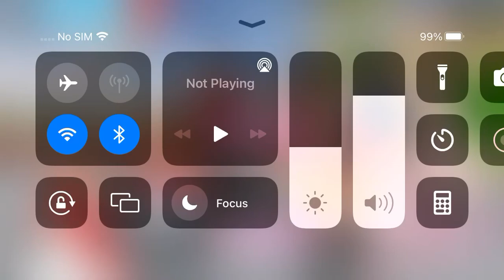starting Sakura School Simulator